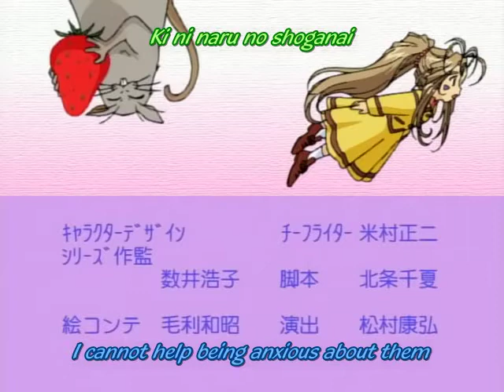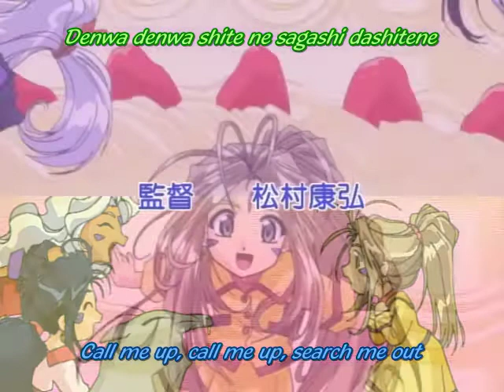01 - Let's Tell Your Fortune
Ok here is one of the many episodes from Ah My Goddess series but this one contains the three goddess as minis!  Please enjoy oh and I do not own the series.